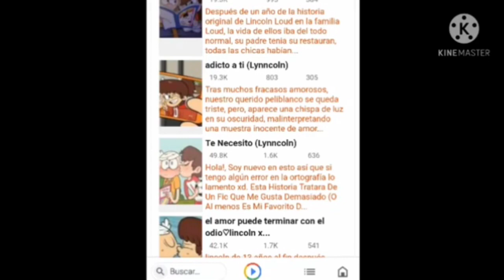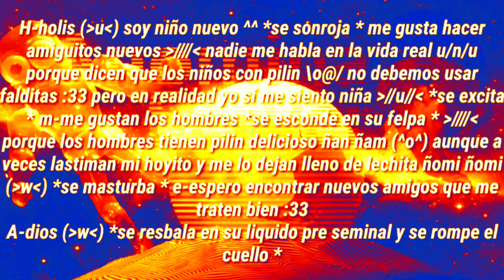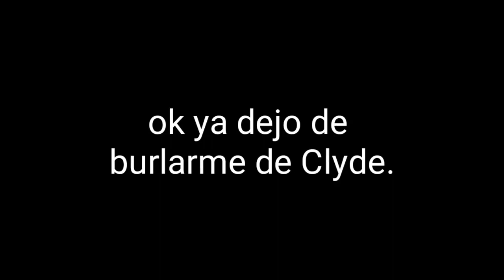crepyloud con memes #1 XD